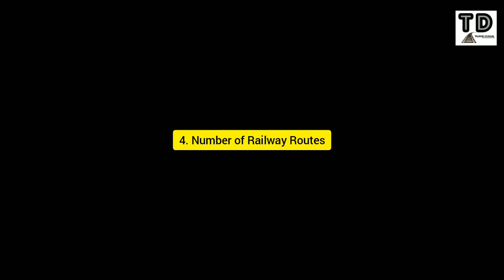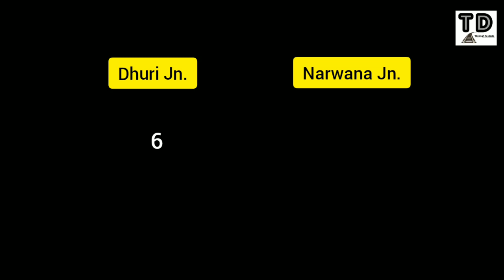Dhuri Jn. Vs Narwana Jn. Comparison !